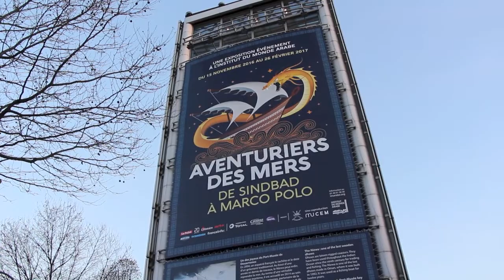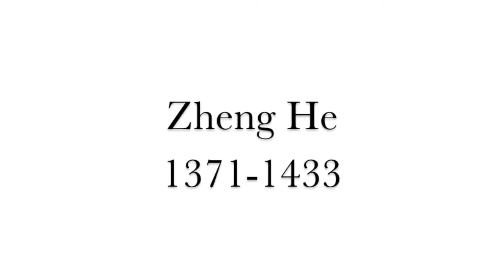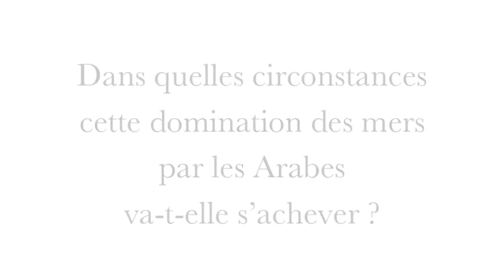[Visite privée] Les aventuriers des mers à l'Institut du Monde Arabe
Interview d'Agnès Carayon, commissaire de l'exposition "Aventuriers des mers : de Sinbad à Marco Polo"
Institut du Monde Arabe
15 novembre 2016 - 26 février 2017
Une exclusivité du Scribe !